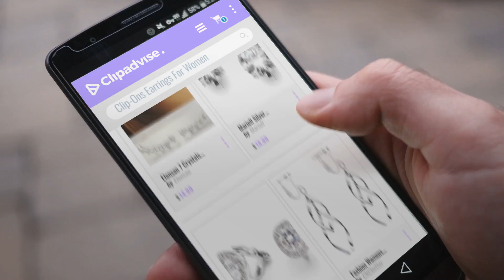10 Best Clip-Ons Earrings For Women: Elensan 7 Crystals Ear Cuffs Hoop Climber S925 Sterling Silver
New! 2019 Black Friday / Cyber Monday Cuffs & Wraps Deals and Updates.

Black Friday / Cyber Monday Elensan 7 Crystals Ear Cuffs Hoop Climber S925 Sterling Silver Earrings Hypoallergenic by Elensan

Black Friday / Cyber Monday Mariell Silver Platinum-Plated 2 Carat CZ Clip-On Earrings - 8mm Round-Cut Solitaire Cubic by Mariell

Black Friday / Cyber Monday Mariell Cubic Zirconia CZ Clip On Stud Earrings - 10mm Cushion Shape Pave Halo Nonpieced by Mariell

Black Friday / Cyber Monday Fashion Womens White Gold Plated Clip on Earrings Hollow Leaf Dangle Earrings Wedding Prom by CNCbetter

Black Friday / Cyber Monday 3PCS 16g Clear Crystal 2 Row Helix Fake Cartilage Clip on Ear Cuff Wrap Earring by ORECO STEEL

Black Friday / Cyber Monday S925 Sterling Silver Leaf Non Piercing Ear Clip Cuff Wrap Earrings(1 Pairs) by Amkaka

Black Friday / Cyber Monday LILIE&WHITE CZ Angel Wings Ear Cuffs Climber Earrings Sweep up Ear Wrap Pins Crawler by LILIE&WHITE

Try Also:
Clip-OnsEarrings